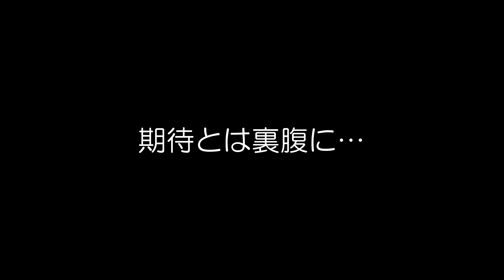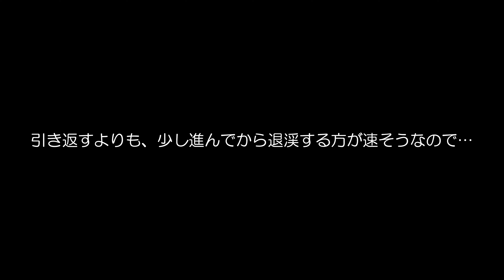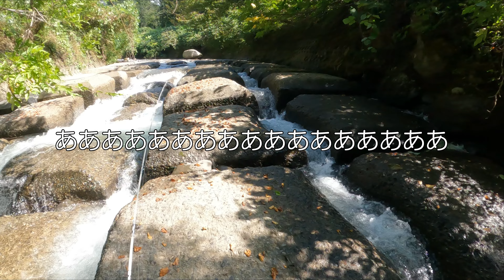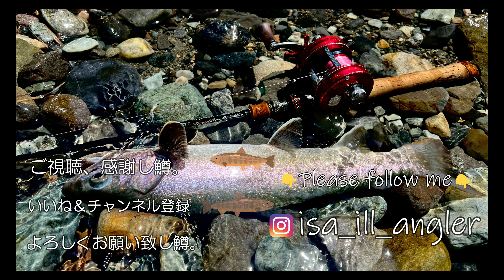【渓流ベイト】2022/9/30 渓流釣り最終日!!大イワナを釣って優勝する動画。【4K】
00:00　～　予告編
02:00　～　ご挨拶、最後のテーマ
04:12　～　釣り開始
36:09　～　優勝していく！！
37:05　～　今回の釣行の振り返り。長いのでお暇なときにどうぞｗ
1:03:45　～　2022シーズンありがとうございました！！

使用タックル　,　My favorite geares
●ロッド　,　Rod
☆MorrisGraphiteWorks　BWS-44FC-RX　or　BWS-50FCX
☆ハンドメイドパックロッド　ベイト＆スピニング（2022シーズン～）

●リール　,　Reel
☆AbuGarcia , ambassdeur2500C or 1500c
☆SHIMANO　22ステラ　C2500XG

撮影機材　,　Photography equipment
GoProHERO10　+　MAXレンズモジュラー

おすすめのフィッシングギア、ほしい物

※自然を楽しむ作業用としてまったりお楽しみ頂ければ幸いです。

※私を含め人が観て不快になるようなコメントは削除させていただく場合があります。